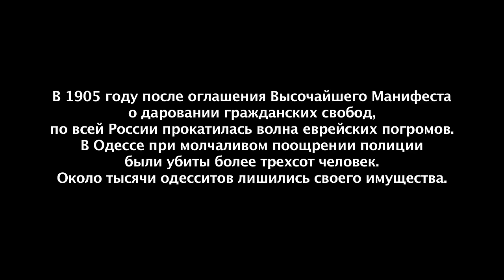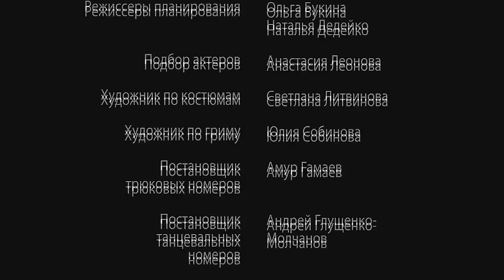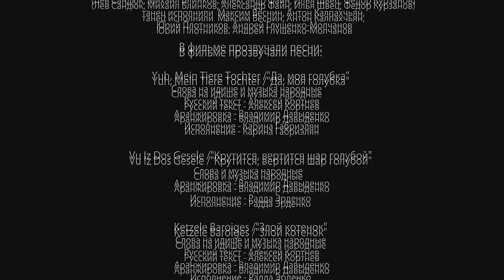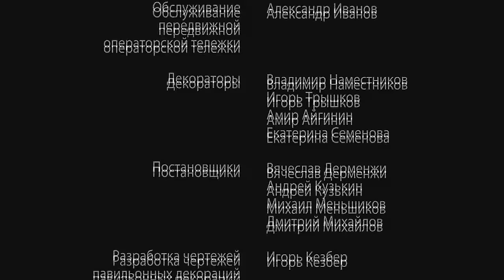¡Un melodrama de aventura elegante! | É𝐑𝐀𝐒𝐄 𝐔𝐍𝐀 𝐕𝐄𝐙 𝐄𝐍 𝐎𝐃𝐄𝐒𝐀 | Película Completa | 1